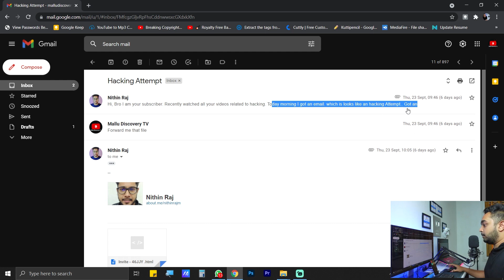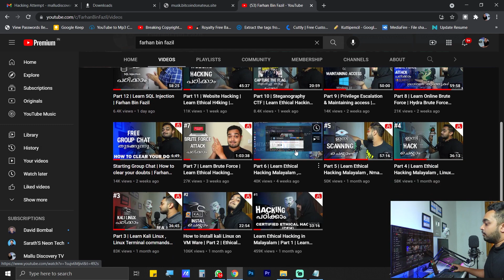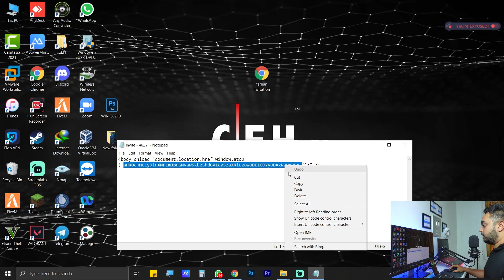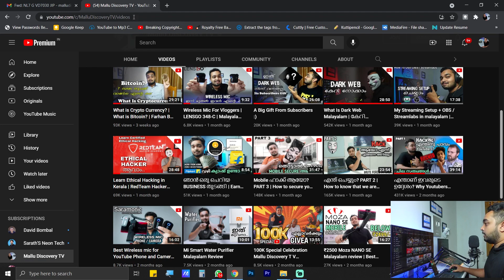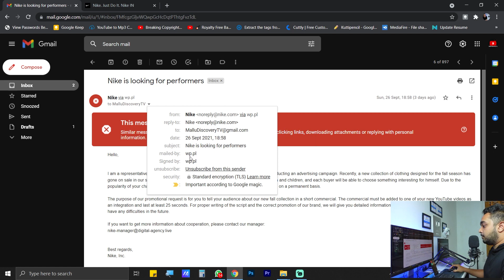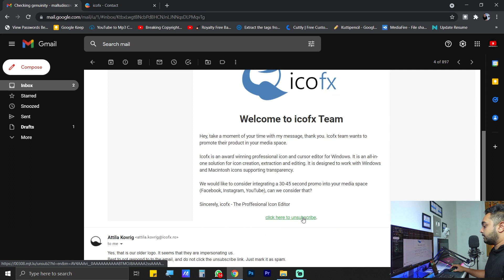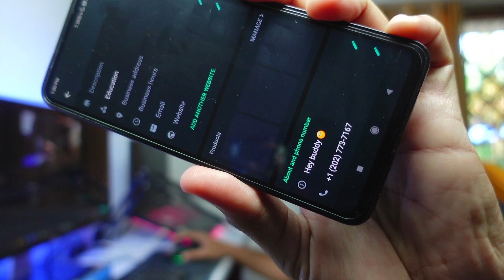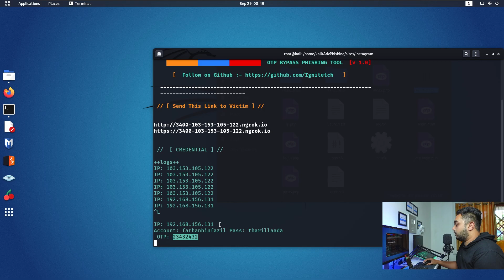How to identify Email/SMS is a Scam or Legit? | Mallu Discovery T V | Farhan Bin Fazil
Get ₹25 as a Sign-up Bonus with @TalkCharge.

Mic 🎙️:
1 (Lavelleir)
2 (Desktop)
3 (Wireless)

Softbox light

My rigs (camera,tripod,lightings,phone)